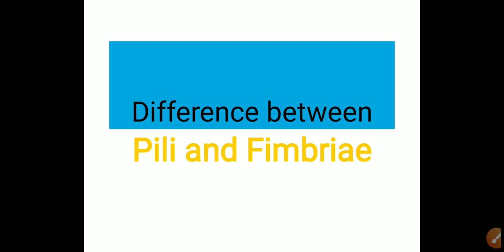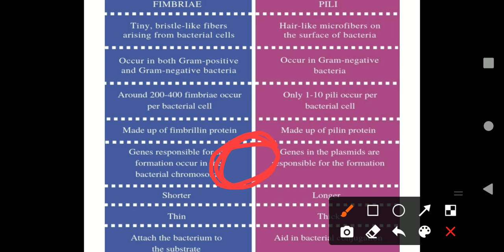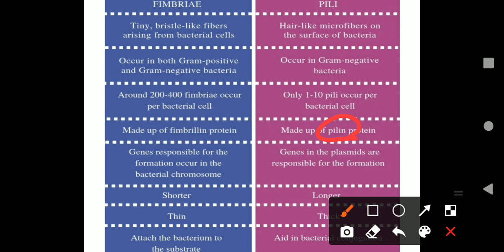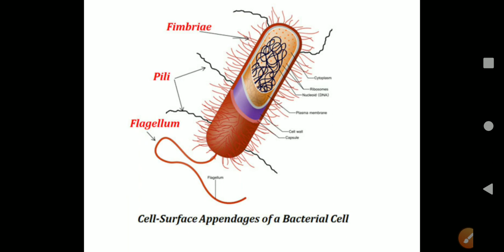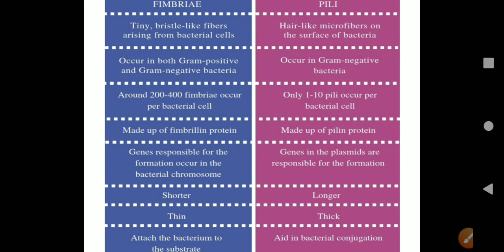DIFFERENCE BETWEEN PILI AND FIMBRIAE || PROKARYOTIC CELL ||odia